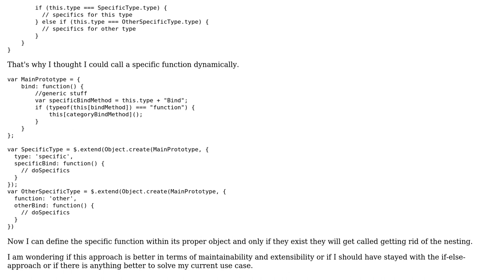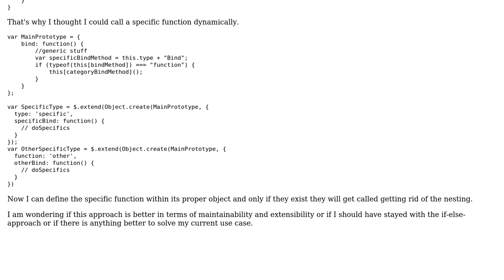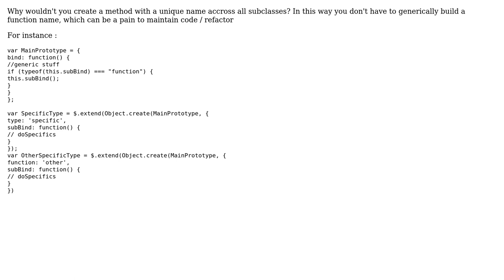Should I differentiate object types by calling methods via variables?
With thanks & praise to God, and with thanks to the many people who have made this project possible! You are responsible for your own actions.